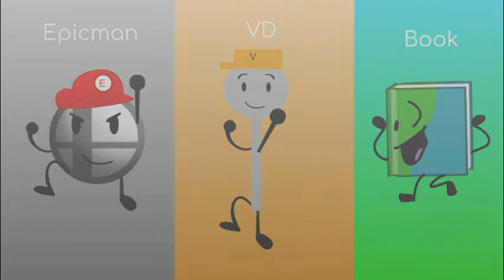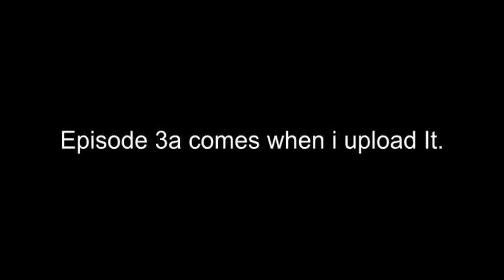S5 E2 I like wolfychu...